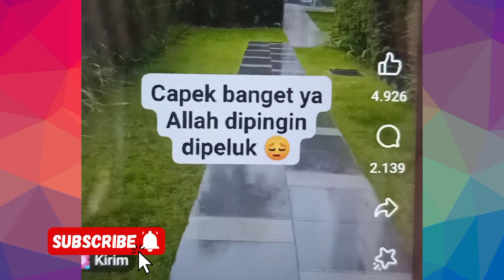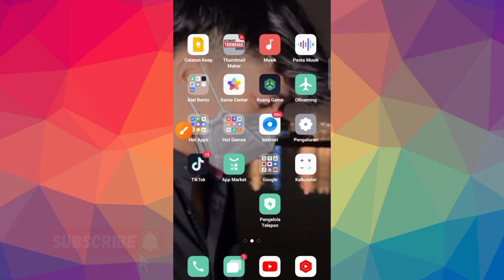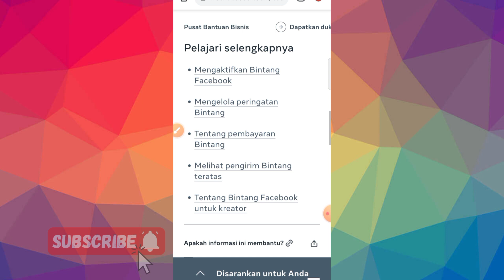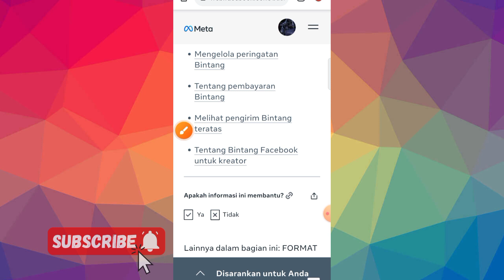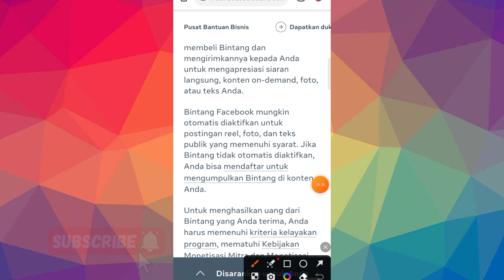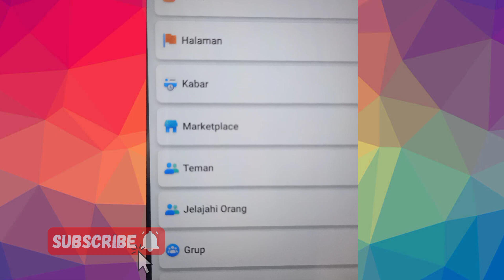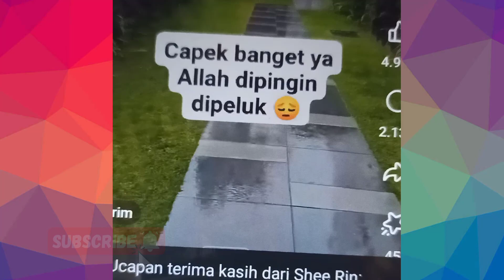Cara Kirim Bintang Di Facebook Pro Terbaru